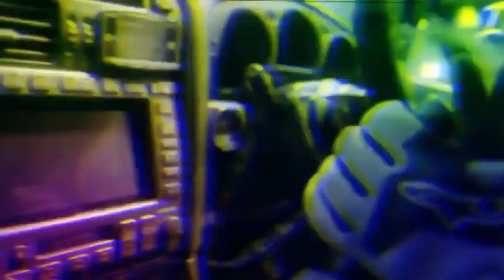MC STAN - BAAZIGAR Ft. DIVINE (PROD. BY royalmusic23m) Baazigar X Mc Stan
MC STAN - BAAZIGAR Ft. DIVINE (PROD. BY royalmusic23m) Music Video Baazigar X Mc Stan

PRODUCED BY royalmusic23m ANY USE OF THIS AUDIO REQUIRES CREDIT (royalmusic23m)

Mashup & Video Edit By: ME! (royalmusic23m)

Used Song!♫

SONG - BASTI KA HASTI

SONG - BAAZIGAR
ARTIST - DIVINE